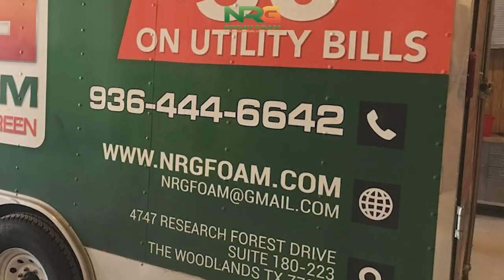The Daily Buzz Radio Show - S3E27